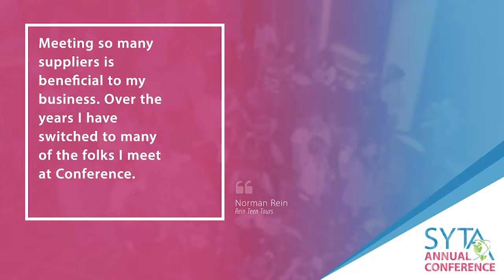Join us for the 2020 SYTA Annual Conference in Winnipeg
The SYTA Annual Conference offers a relaxed yet business focused setting for tour operators, travel agents, group travel planners and business partners to meet, learn and connect with each other.